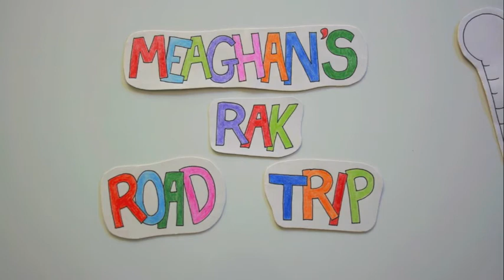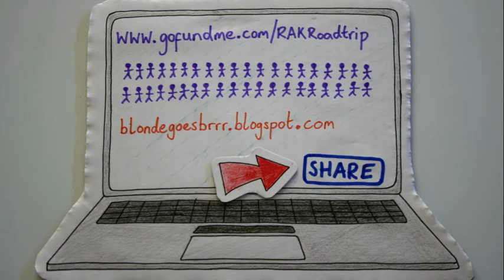Meaghan's RAK Road Trip